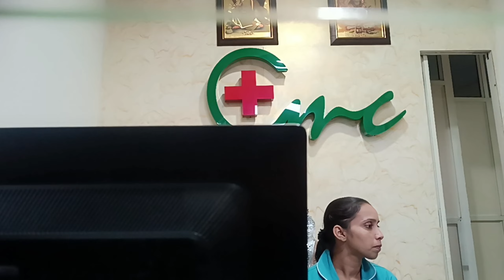itni sari shopping 🛍️💸 sabkuch out of budget ho gaya 🤣🤣🤣🤣